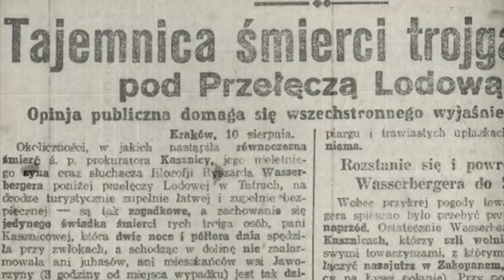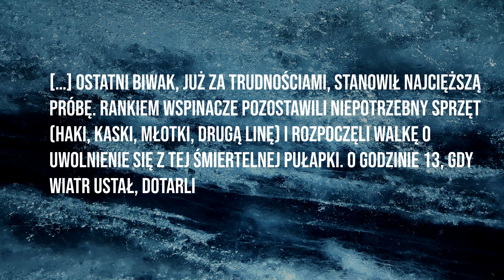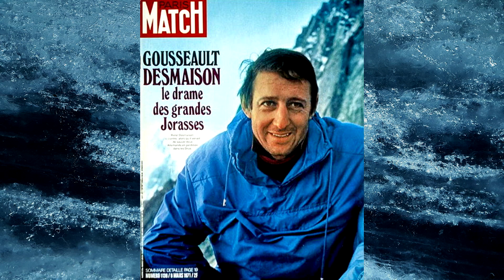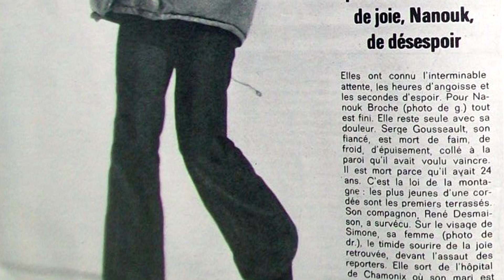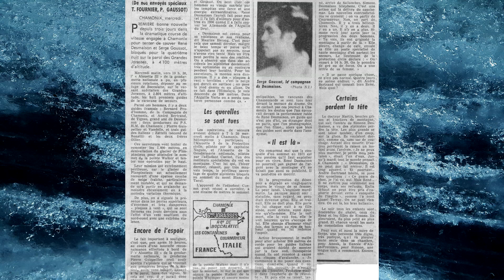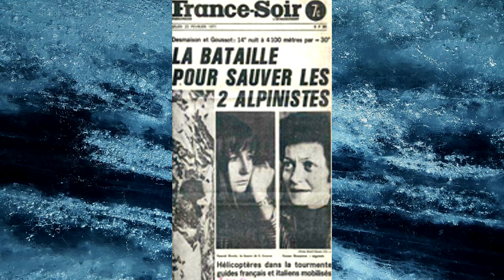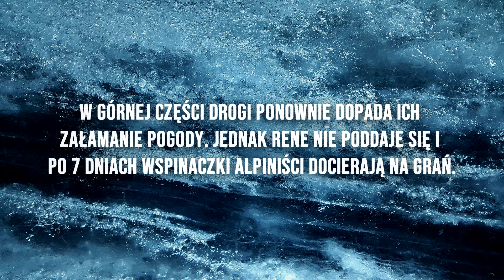342 godziny w lodowym piekle. Tragiczna akcja ratunkowa którą żyła cała Francja.